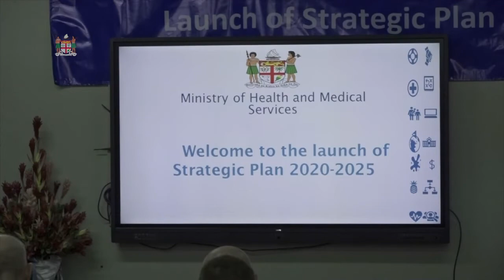Fijian Minister for Health launches Ministry's 2020-2025 Strategic Plan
Minister for Health and Medical Services, Hon. Dr Ifereimi Waqainabete assured all Fijians of the Government’s intent to provide every citizen with equitable and accessible health services.

While speaking at the launch of the Ministry of Health’s Strategic Plan for 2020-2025 held at the Ministry’s headquarters in Suva, Minister Waqainabete said, “Government has a vision that everyone in Fiji has access to health and receives fair and equitable health services”.

“Our strategy is closely aligned to the National Development Plan that emphasizes inclusive socio-economic development to improve the social well-being of all Fijians so that no one is left behind.”